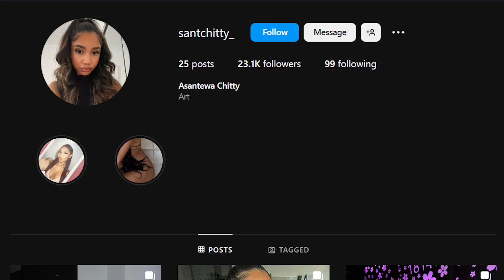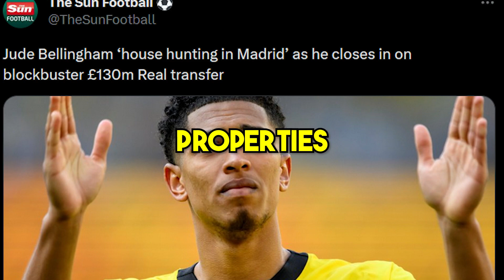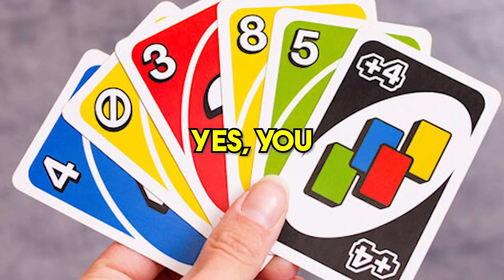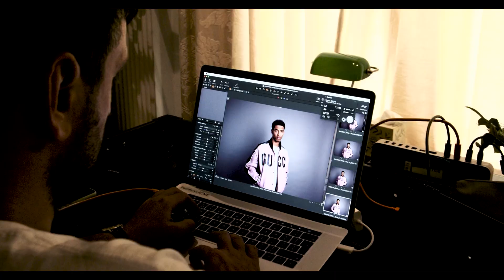10 Things Jude Bellingham Can't Live Without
10 Things Jude Bellingham Can't Live Without

Regarding world-class footballers, the 19-year-young Jude Bellingham tops the list. Jude Victor William Bellingham, referred to as Jude Bellingham is a young legendary footballer who plays for the England National team and is an integral part of the Bundesliga club Borussia Dortmund. Apart from his successful professional life, he also has a highly organized personal life which enables him to consistently perform his best when in the field. His life comprises a number of things without which he can not function or even live.